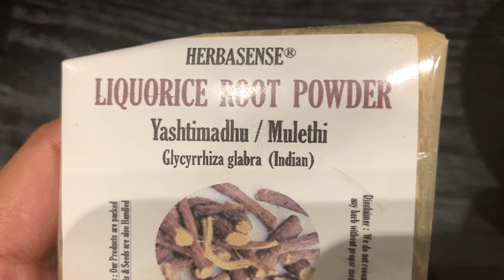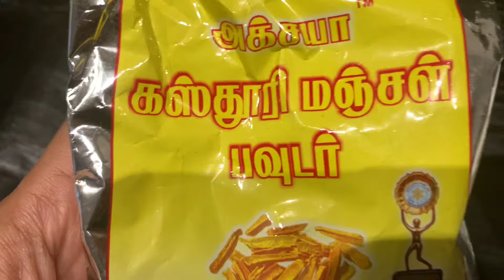Remove Facial Hair In 14 Days || 💯 Proved Natural Method || முகத்தில் உள்ள தேவையற்ற முடியை நீக்க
Hi Friends

Liquorice Powder India link:

powder organic&index=aps&camp=3638&creative=24630&linkCode=ur2&linkId=5f097a99a666d8dbb5ebe0fd775f2f9e

UK LINK